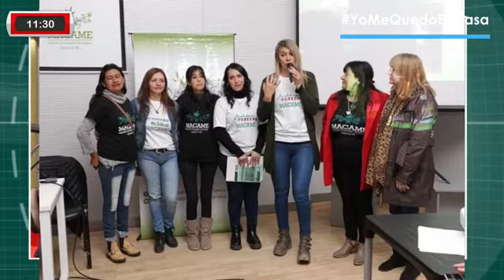Reclaman avances en la producción oficial de aceite de cannabis medicinal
Hablamos con Laura Acosta, integrante de Mamás Cannabis Medicinal de Santa Fe, sobre la falta de avance de la producción oficial (en el LIF) de estos aceites de cannabis fundamentales para la salud de muchos niños/as y adultos que sufren.